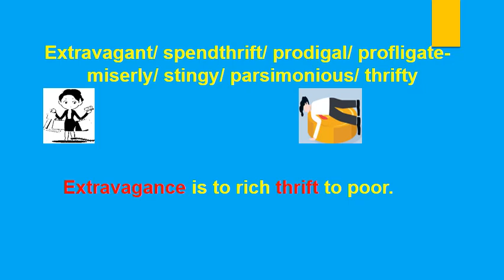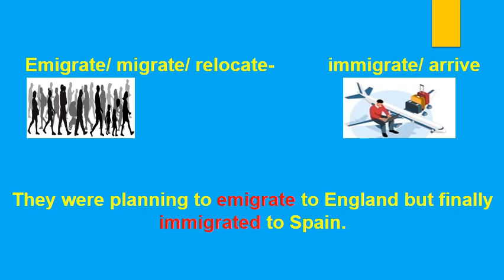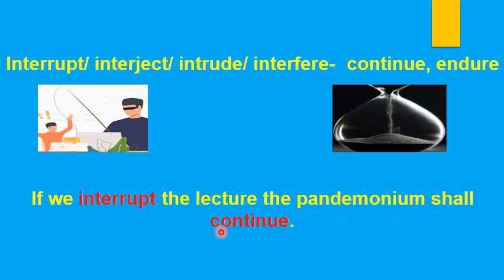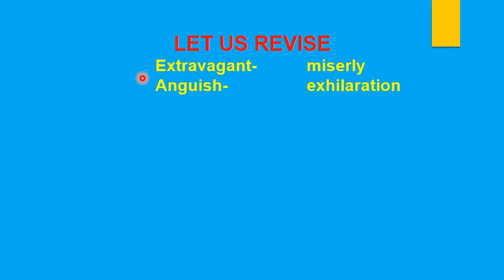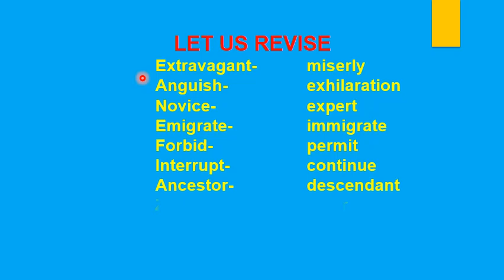Vocabulary- Antonyms- 4- to ACE- Academic, Competitive, Entrance Exams & Enrichment of Knowledge